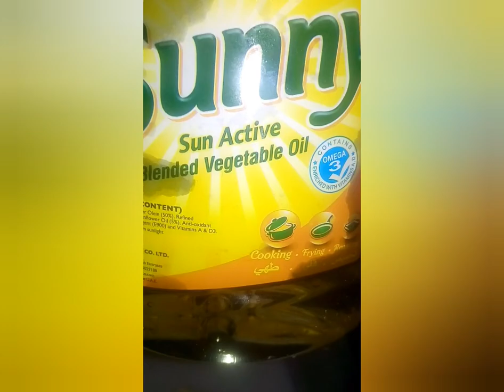Catch and cook mixseafoods in miswa (chinese vermicelli)